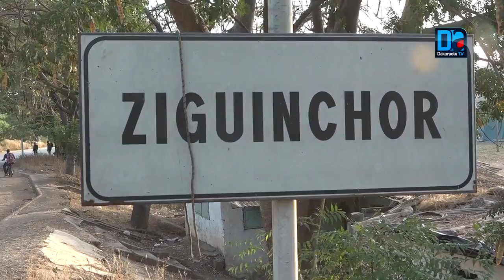Alioune Badara Fall: "La prochaine étape, c'est une voiture de cinq places"